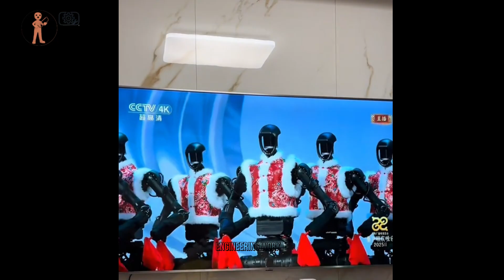"AI Robot Malfunction at Chinese Festival – Shocking Incident Caught on Camera!" 🚨🤖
🚨 AI Robot Malfunction at Chinese Festival! 🤖🔥

During the recent chinese festival , an AI-powered humanoid robot unexpectedly moved toward the crowd, causing panic and security intervention. Was it a simple glitch or a warning sign for the future of AI? Watch the full story and decide for yourself! was it a attack or just a loss of balance?